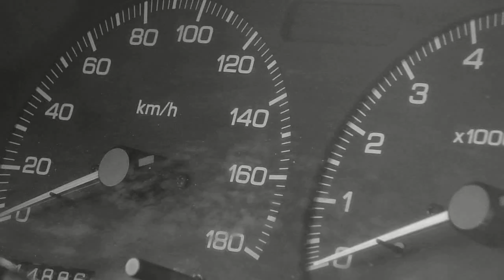240sx SR20DET For Life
My current car, shot this all with a point and shoot camera all free hand panning. Edited in Sony Vegas.
It is a Dub version of Hometown Glory - Adele

Car is relatively stock with an SR20det Redtop 220Bhp on Tein Super Drifts
It no longer has the Silvia front on it.